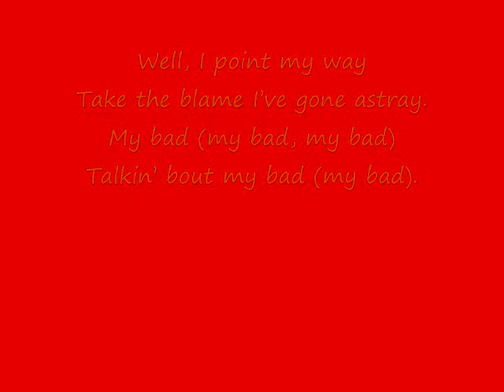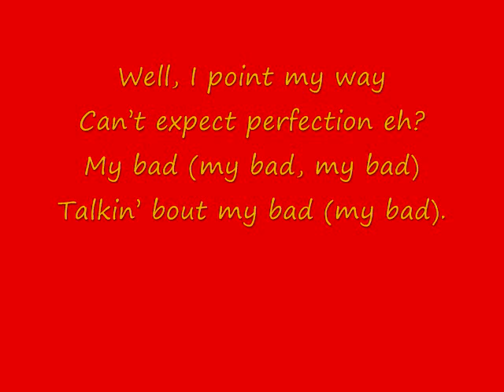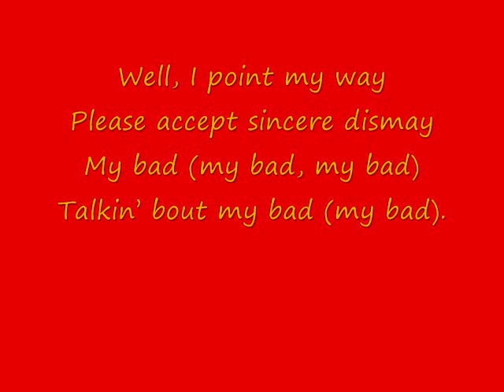My Bad (parody of The Temptations' "My Girl")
Ode to the phrase that NBA player Manute Bol, from the Sudan, introduced to us in the U.S.A.
Now we ALL say it & hear it every day.  Sorry about that Chief.